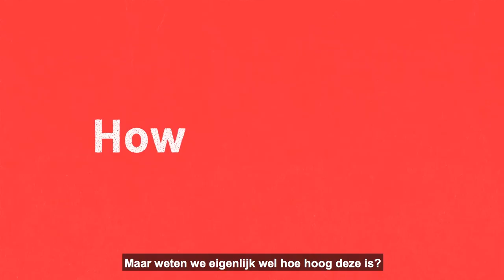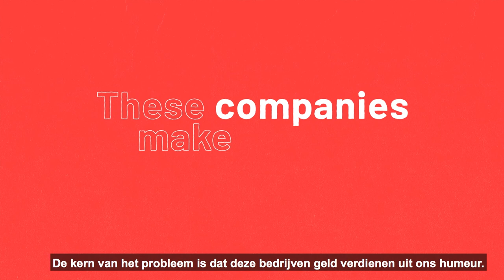Nee tegen gepersonaliseerde reclame!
Wij willen gepersonaliseerde advertenties voor eens en voor altijd verbieden om innovatie op reclamegebied te ondersteunen, om uitgevers, kunstenaars en media te helpen floreren, en om ons in staat te stellen weer controle over onze gegevens te krijgen.